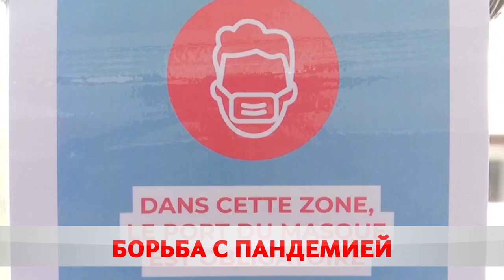Коронавирус в Беларуси: последние данные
В стране выздоровели и выписаны 69 887 пациентов, у которых ранее был подтверждён диагноз COVID-19. Зарегистрированы 71 346 человек с положительным тестом на коронавирус. Всего проведено почти 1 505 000 исследований. Эти данные приводит Минздрав.